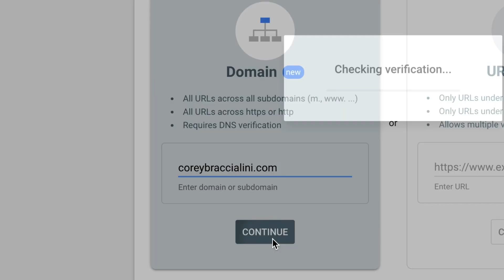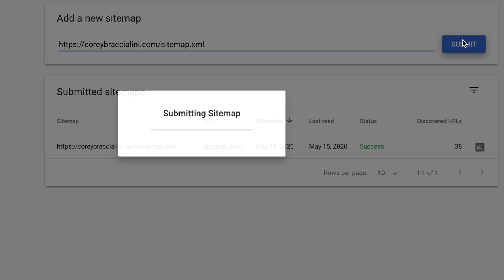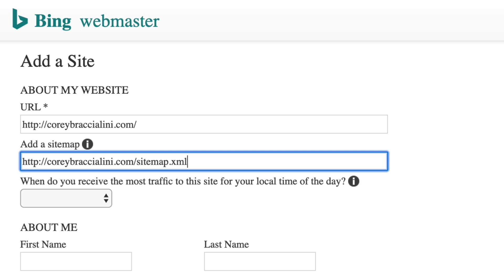How to Submit Your XML Sitemap to Google, Bing, and Yahoo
Learn more on How to Submit Your XML Sitemap to Google

The most important part of on-page SEO allows search engines to crawl and index your pages. On-page SEO is all about increasing your discoverability in search engines. You can’t do this without allowing these search engines to access your pages. This is where crawling, indexing, and ranking comes into play.

In this video, we will take a look at how this process works and learn how to enable it on your webpages. Search engines have 3 primary functions. Crawl, or search webpages and look over the code and content for each URL. Index, or store and organize the information it finds from crawling. And rank, which allows search engines to provide the pieces of content that best match a person’s search query. And how does Google find your content? Basically, Google uses a huge set of computers to crawl billions of pages on the web. This crawler essentially begins with a list of webpage URLs generated from previous crawls and then augments those pages with the sitemap data that are provided.

Try out Hubspot’s free Website Grader and see how your website scores (and learn how to fix it):